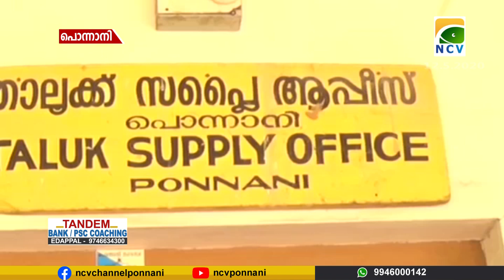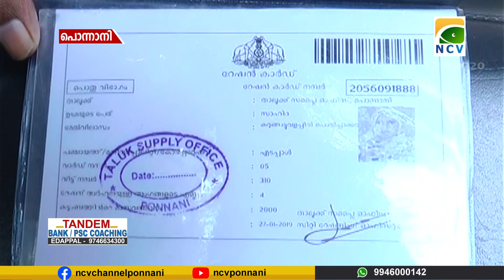ഉദ്യോഗസ്ഥരുടെ അനാസ്ഥയിൽ കോവിഡ് കാലത്തും ആനുകൂല്യങ്ങൾ ലഭിക്കാതെ ഒരു വിഭാഗം റേഷൻ കാർഡുടമകൾ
ഉദ്യോഗസ്ഥരുടെ അനാസ്ഥയിൽ കോവിഡ് കാലത്തും ആനുകൂല്യങ്ങൾ ലഭിക്കാതെ ഒരു വിഭാഗം റേഷൻ കാർഡുടമകൾ. ഹിയറിംഗ് പൂർത്തീകരിച്ച് ബിപിഎൽ കാർഡ് ലഭിക്കാൻ കാത്തിരിക്കുന്ന കുടുംബങ്ങളാണ് സർക്കാർ ആനുകൂല്യങ്ങളൊന്നുമില്ലാതെ ദുരിതത്തിലായത്